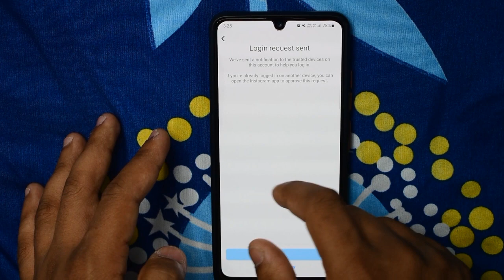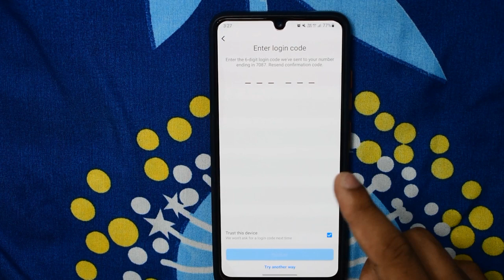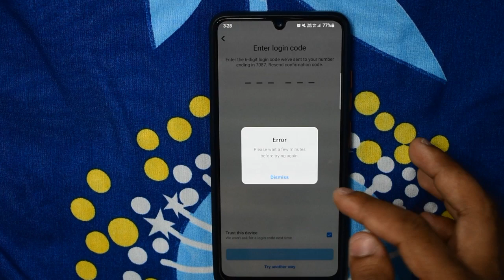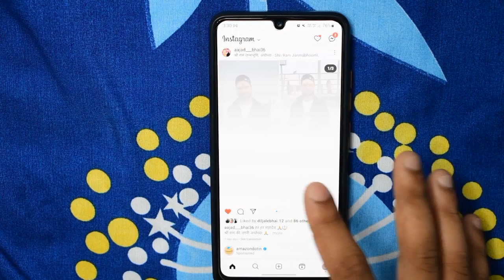How 🔥To Get Backup Code For Instagram | Enter 6 digits code | Instagram enter login problem 2023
How To Recover Disabled Instagram Without Backup Code 2022 || Retrieve
Enter backup code instagram | Enter 8 digits backup code | Instagram login problem
How To Get Backup Code For Instagram || Two Factor Authentication security problem | Diljale 🔥 Bhai
Instagram Backup Code Kaise Use Kare | Instagram Backup Code Kaha Se Le
How To Turn Off Two Factor Authentication On Instagram Without Login | Instagram OTP Problem
Fix Instagram Log in Enter Backup Code Problem Solve | 8 Digit backup code Provided Problem Solve
Fix Instagram Confirmation/Verification Code Not Received Problem | Instagram OTP Not Received
Recover Disabled Instagram Account Without Backup Code 2022 | Backup Code
How To Get Backup Code For Instagram 2021 || Two Factor Authentication
Enter Backup Code For Instagram | Two Factor Authentication security problem 2022 || Diljale 🔥 Bhai
Instagram 😢 two factor authentication code not received Problem | instagram backup code kaise nikale
how to login Instagram without verification code | how to login Instagram without login code
Instagram Fix Log in Enter Backup Code Problem Solve | 8 Digit backup code Provided Problem Solve
Instagram backup code | Enter backup code अगर आपका भी बैकअप कोड नहीं आ रहा है account recover
Instagram backup code | Enter backup code न्यू तरीका 2023 account recover
How to Recover Your Instagram Account with Authentication App?
How To Get Backup Code | Two Factor Authentication Ig | Insta Recover 2022
How To Get Backup Code For Ig 2021 | IG Account Without Photos How To Recover
Fix Instagram Security/Login Code Not Received | 2 factor authentication code not received Instagram
How To Login Instagram Without Recovery Code | Social Tech Insider
Instagram || How To Fix Enter WhatsApp login code Problem Solve on Instagram
Instagram Account Confirmation Code Not Receive | Enter Security Code Problem Instagram 2023
Instagram two 🔥 factor authentication code not received
Turn Off Two Factor Authentication On Instagram Without Logging In | Instagram OTP Problem
How to login without two factor authentication in Instagram | How to get backup code for Instagram.
How to get Backup Codes for instagram two factor
Instagram Enter WhatsApp login code | Fix 6 Digit confirmation code sent to WhatsApp account Problem
How to get Backup code for Instagram without Login | 2 -Step Verification Code Problem Solve (2022)
Fix Instagram Security Code Not Received | help us confirm you own this account || Diljale 🔥 Bhai
Instagram Video Selfie Verification Ke Baad Ka Process | Instagram id Login 8 Digit Backup Code
instagram security code not received problem fix 2022 | instagram otp not receive problem solve
Fix Instagram Enter the 6 digit code not recieved || Security Code Not Coming by Gmail in Instagram
Help Us Confirm You Own This Account